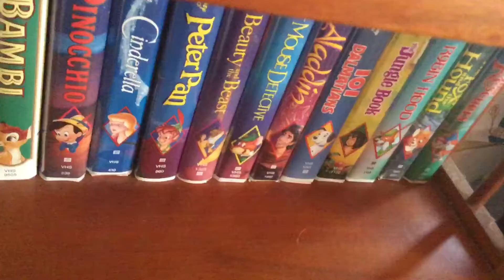Opening to SIEGFRIED AND ROY MASTERS OF THE IMPOSSIbLE 1996VHS